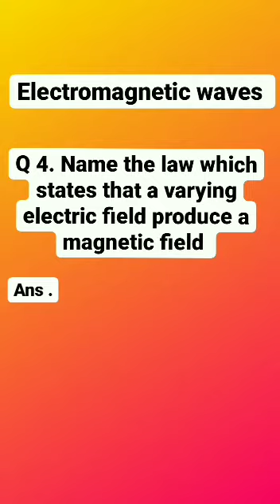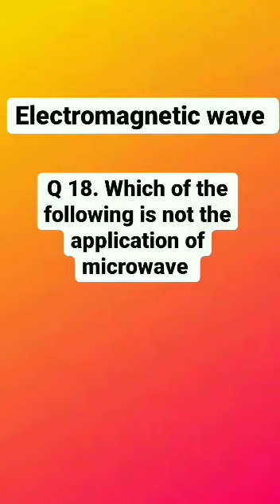Physics Class 12th ELECTROMAGNETIC WAVE MOST IMPORTANT QUESTIONS ANSWER FOR ALL EXAM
Physics  Class 12th ELECTROMAGNETIC  WAVE MOST IMPORTANT QUESTIONS ANSWER FOR ALL EXAM  NEET, IIT, CBSE , HBSE OTHER BOARD